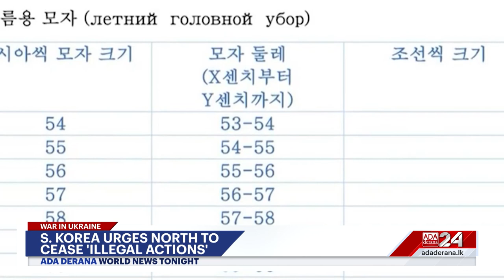World News Tonight | 22nd October 2024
➡️ Putin hosts BRICS summit in Kazan
➡️ Houston helicopter crash kills 4
➡️ S. Korea urges North to cease 'illegal actions'